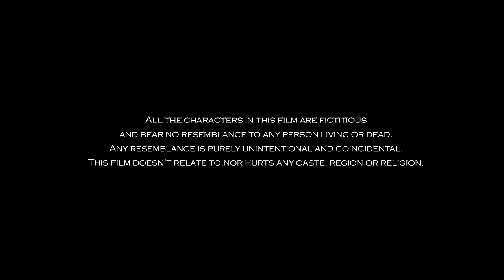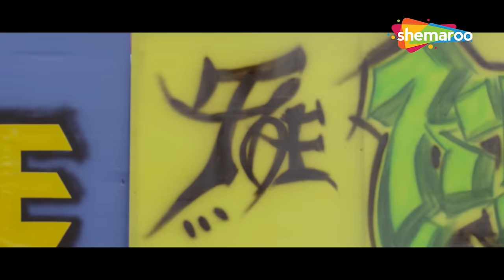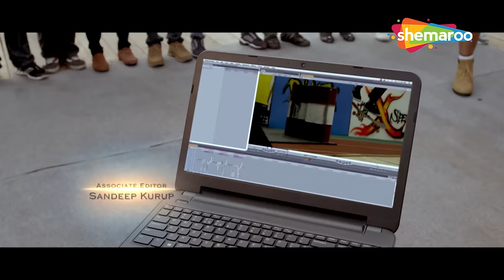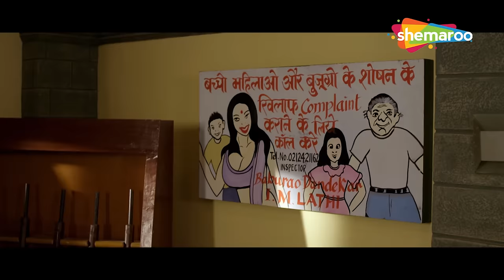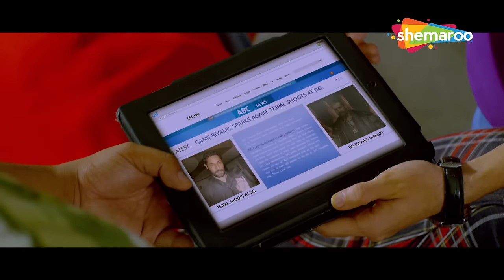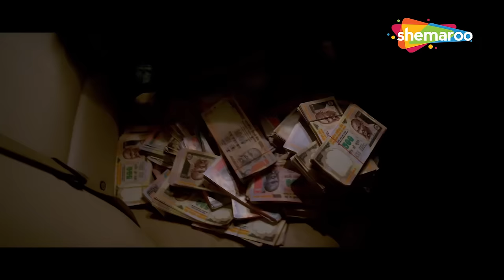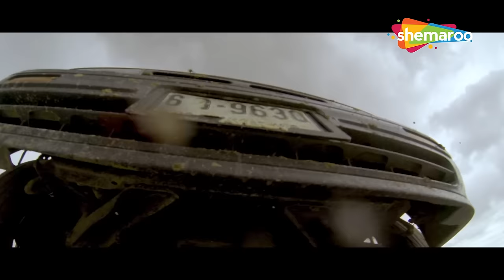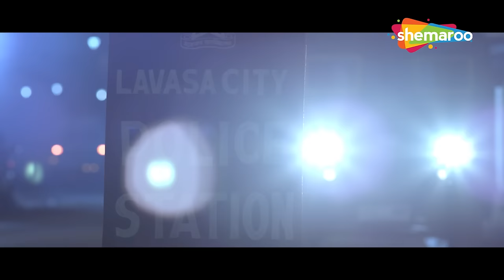Karle Pyar Karle Full Movie | Shiv Darshan, Hasleen Kaur, Tanya Mallik | Best Bollywood Movie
जब बचपन के दोस्त कबीर और प्रीत एक खेल खेलते हैं जिसके परिणामस्वरूप अपराध होता है, तो वह और उसकी माँ शहर छोड़ देते हैं। वे 12 साल बाद फिर से मिले लेकिन प्रीत का मानना ​​है कि उन्हें दूरी बनाए रखनी चाहिए।
फिल्म का नाम - कार्ले प्यार कार्ले (2014)
स्टार कास्ट - शिव दर्शन, हसलीन कौर, तान्या मलिक
निर्देशक-राजेश पांडे

When childhood friends Kabir and Preet play a game that results in a crime, he and his mother leave the town. They reunite after 12 years but Preet believes they must maintain distance.
Movie Name - Karle Pyaar Karle (2014)
Star Cast - Shiv Darshan, Hasleen Kaur, Tanya Mallik
Director - Rajesh Pandey

Bollywood Comedy
Follow us on:

Bollywood Music
Follow us on: